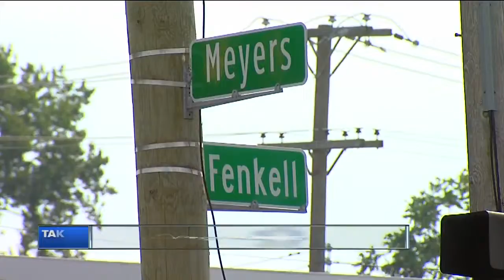The search for another of Detroit's Most Wanted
Heâs a fugitive the U.S. Marshals have dedicated all resources to finding since 2012. Kevin Blair is being hunted by Detroit One - a violent crime reduction intuitive.

promo,News,Local News